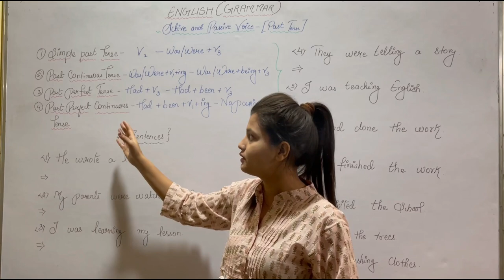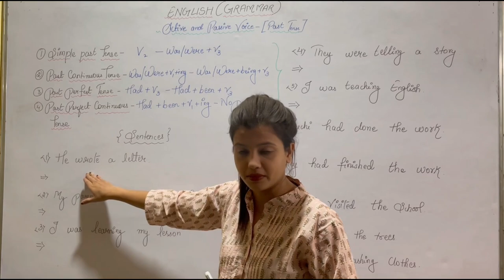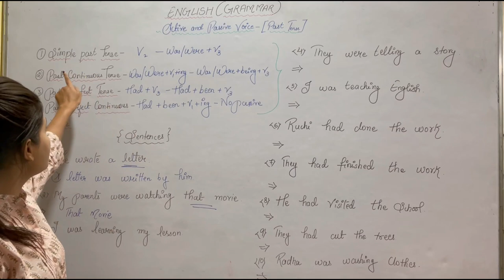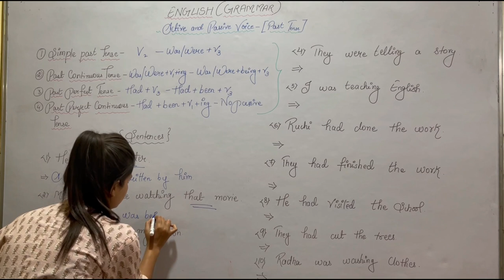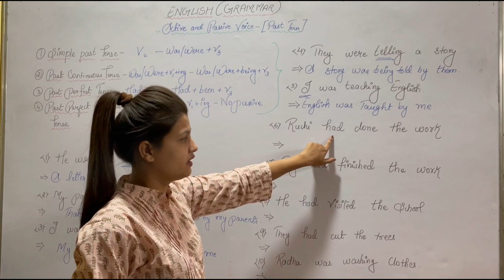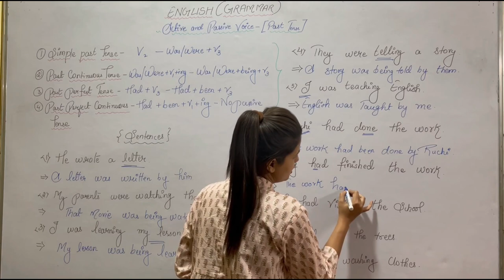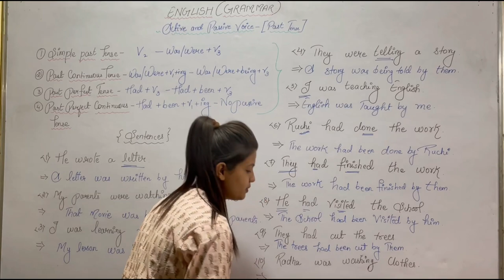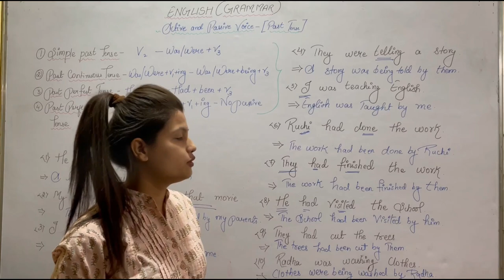Active voice and Passive Voice (Past tense) | English grammar | 2023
Active & passive voice in past tense it indicates the past form of tenses and in passive we have to use verb third form in it .
Simple past tense -verb +second form
Passive - was / were + verb third form
Past continuous tense and present perfect tense we see in this video to change active voice to passive voice .
If any doubt comment in this video